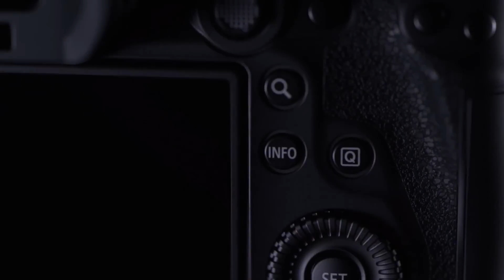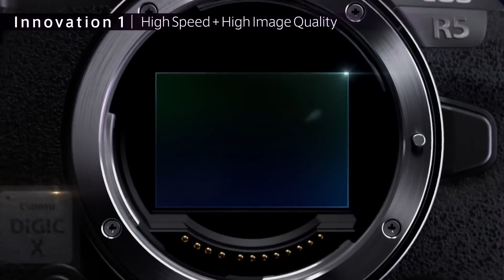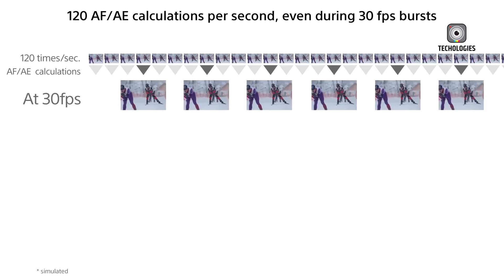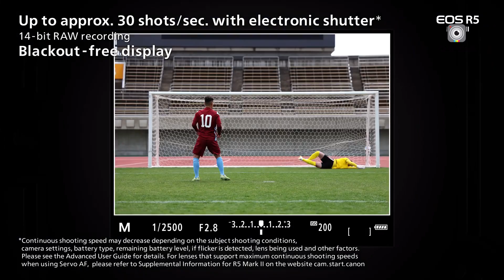Canon EOS R1X - High Resolution Flagship Mirrorless!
New rumors suggest Canon might unveil the EOS R1X with an 80-megapixel sensor, potentially setting a new standard in high-resolution photography. If true, this model could challenge competitors like Nikon's Z9 and Sony's Alpha 1 with unparalleled detail and flexibility.